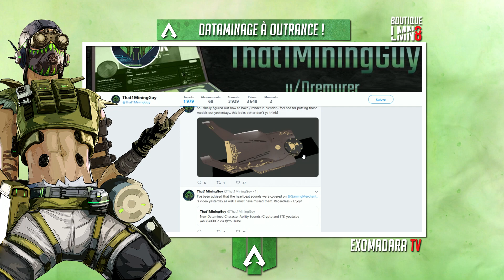VISEURS, ŒUFS, CRYPTO, DATAMINAGE DE THAT1MININGGUY | Apex Legends News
Les actualités du jour !!! :)